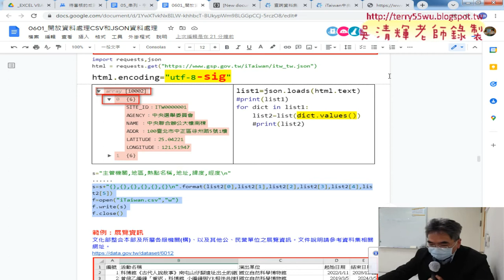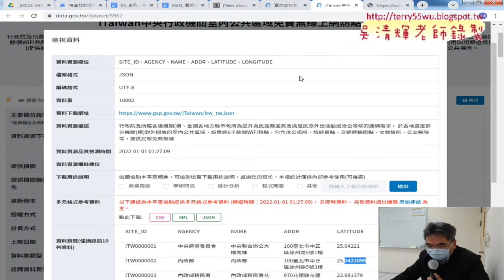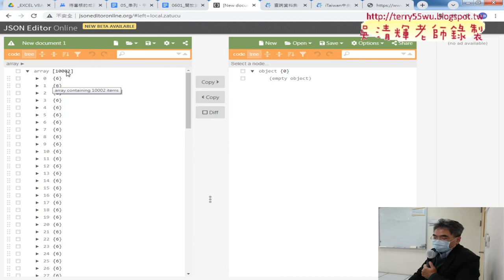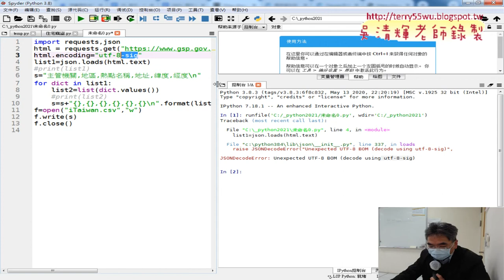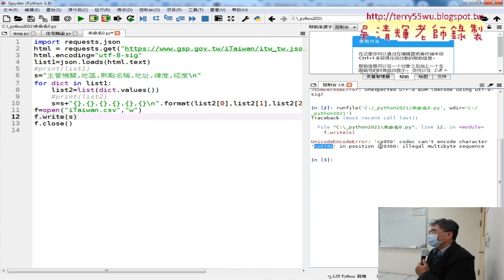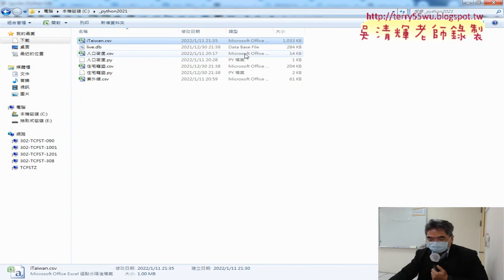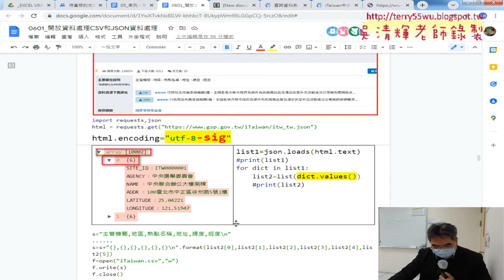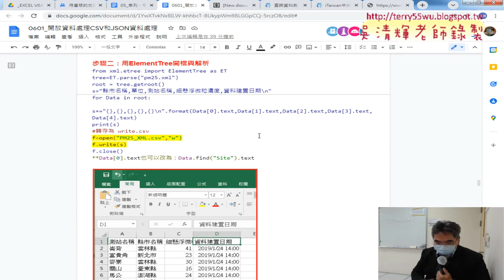06 範例iTaiwan免費無線上網熱點與EXCEL地圖